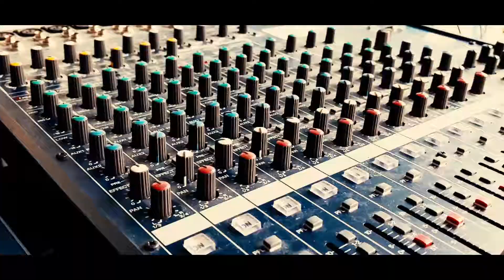Music Photography - Open mic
Our second trip to photograph bands, this time the popular open mic hosted by Robbie Jones.
For more information on DaiZy HaZe Creative visit our Facebook